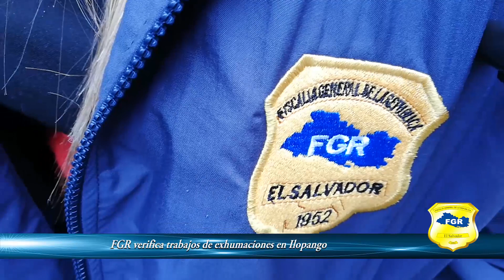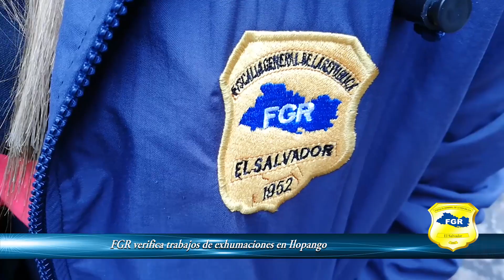FGR verifica trabajos de exhumaciones en Ilopango